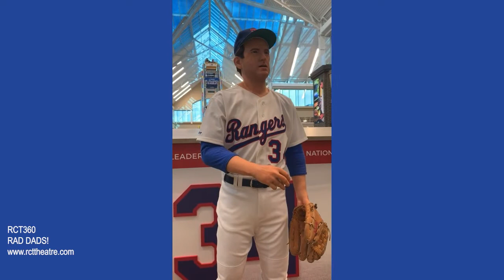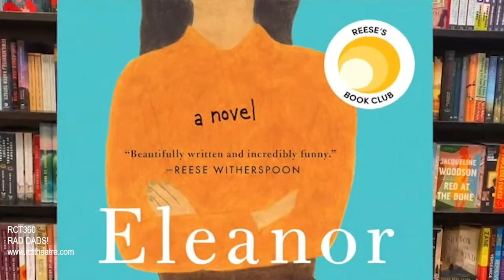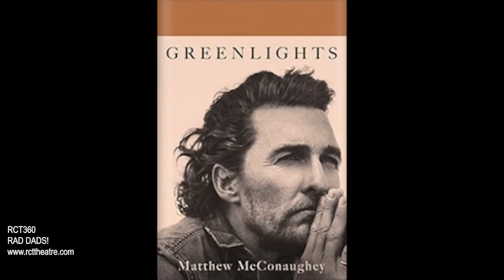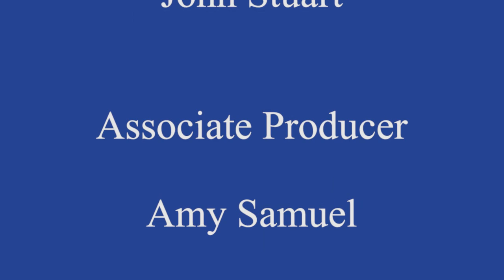Repertory Company Theatre presents Episode # 58 of RCT360!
June 19, 2021 - RAD DADS!